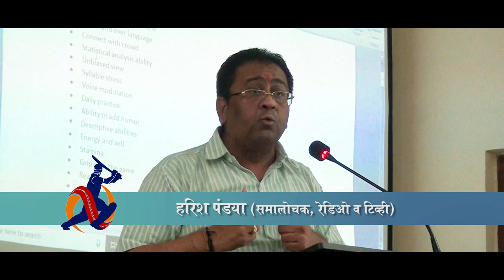रामशेठ ठाकुर स्पोर्ट्स काम्प्लेक्स आयोजित "क्रिकेट समालोचन मार्गदर्शन शिबिर "